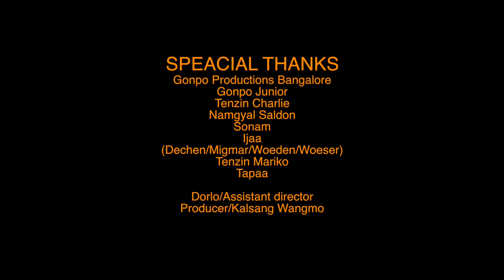Tenzin kunsel/སྙིང་སྡུག/Nyingduk/Full Video/2017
So excited to share my new music video, Nyingdu! This one goes to all the lovers out there! Hope you enjoy this song as much as all of us had fun filming it! Special thanks to Chodak la and Rabin ji for writing and producing such a fun song. And thank you everyone for your continuous support! Can't imagine doing this without all your love!
Song/Ningdu
Singer/Tenzin Kunsel
lyrics & composer/Choedak (singer)
Music composer/Alfa studio/Rabin
DP/editor/tAklHa
Assistant Director/DORLO
Producer/Kalsang Wangmo(My Amala)